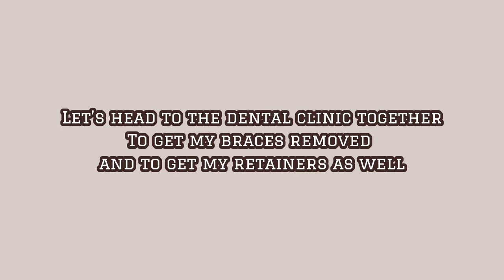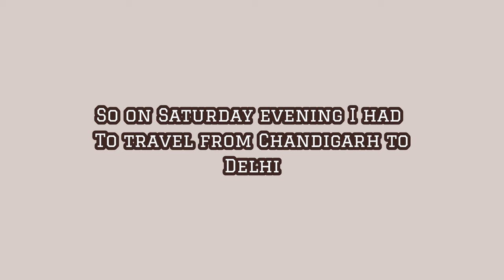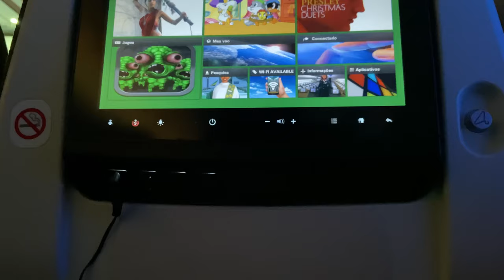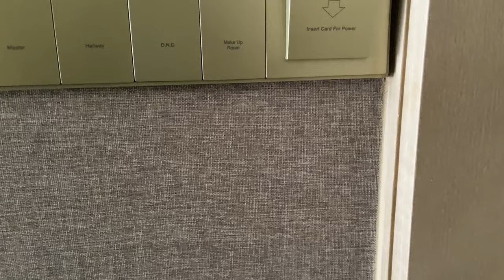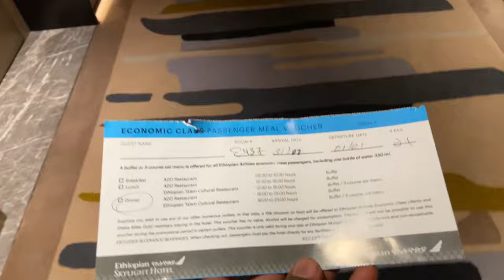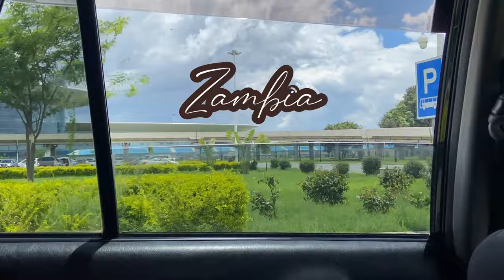VLOG: Let’s fly back home to Zambia